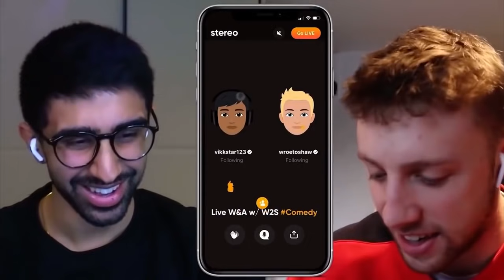Why isn't Vikkstar's Girlfriend on YouTube?